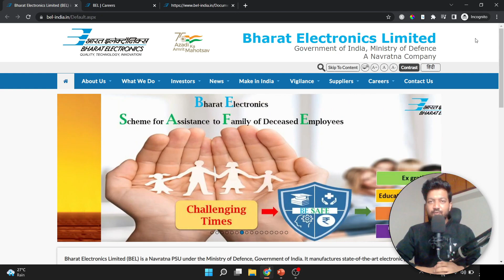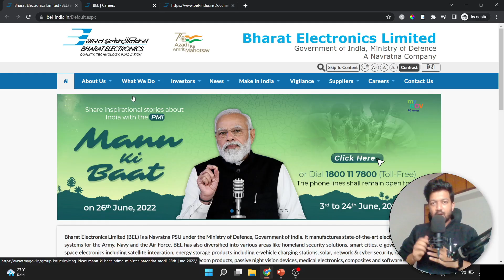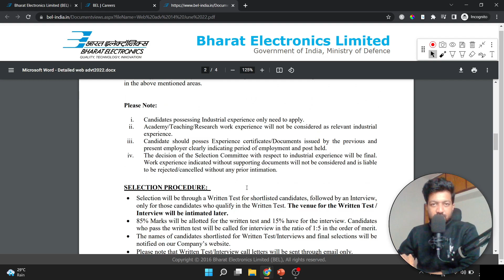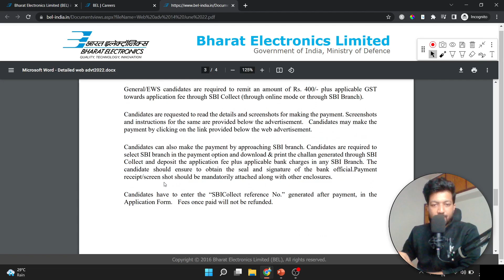BEL Recruitment 2022 | Project Engineer | Salary: Rs. 55,000 | Latest Jobs 2022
Have you dreamed of becoming an IITian?
Unacademy is here to fulfill your dream to learn at IITs.
Unacademy x iHub Divyasampark @ IIT Roorkee
Course Highlights:
1. Learn from IIT Professors.
2. Job and Internship Assistance.
3. Get certified by iHub Divyasampark @ IIT-R on completion of your course.
4. 3-day Industry Experts Conference and participate in lab experiments at IIT Roorkee.

Do not miss your second opportunity to be associated with IITs

To know more about the course and attend knowledgeable workshop,

My Production Gear
1. Mobile Camera
2. Tripod
3. Shooting Light
4. Green Screen
5. Laptop for Editing